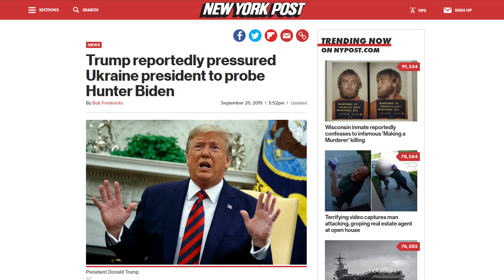Pelosi Announces IMPEACHMENT Inquiry; Hands TRUMP 2020 Election!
Speaker Nancy Pelosi (D-Calif.) on Tuesday formally launched an impeachment drive she had rejected all year, a momentous decision that carries huge implications for the 2020 elections.

In an announcement notable for its formal tone, Pelosi, who had rejected moving forward with impeachment for months, framed the move as a necessary response to the long trail of allegations against President Trump.

Her decision was sparked by Trump’s own admissions that he had spoken to Ukraine’s president about looking into former Vice President Joe Biden, a leading candidate for the Democratic presidential nomination, just weeks after withholding military aid to that country.

(ARTICLE: THE HILL)

Donald Trump: Impeachment Democrats ‘Frozen with Hatred and Fear’

Pelosi announces launch of formal impeachment inquiry into Trump

Impeachment: how does it work and what happens next?